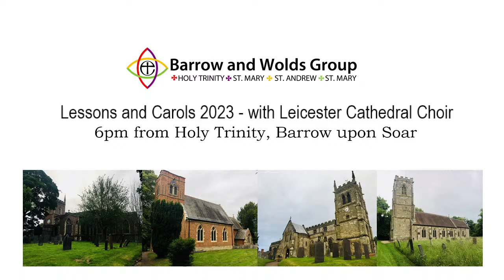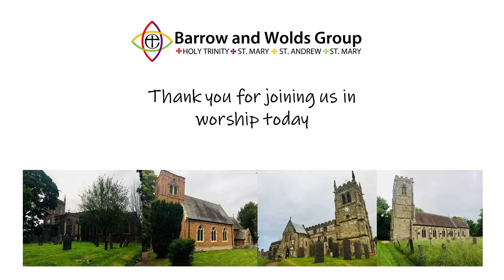Lessons and Carols 2023